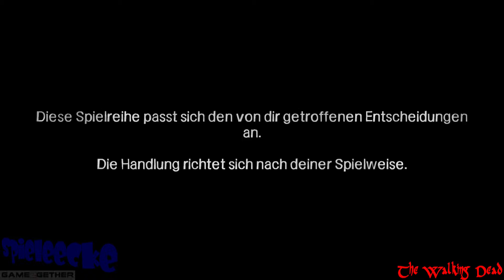The Walking Dead 400 Days Folge 1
Wenn euch das Video gefallen hat könnt ihr uns das anhand eines Daumens nach oben zeigen oder ihr äußert eure Let's play Wünsche in den Kommentaren. Würde uns freuen. :-)

Software:
- Fraps 3.5.99
- Videobearbeitung: Magix Video Deluxe 2013